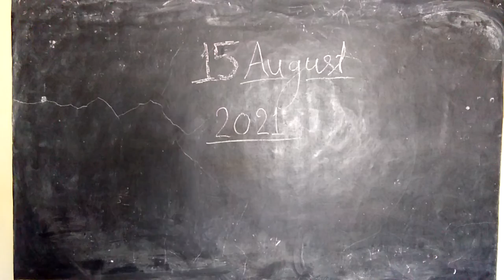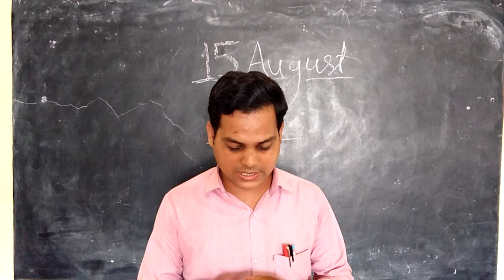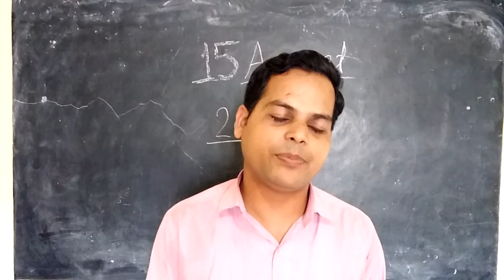Aemerepyare watan Patrioticsong by Javed Sir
A Mere Pyare Watan Song